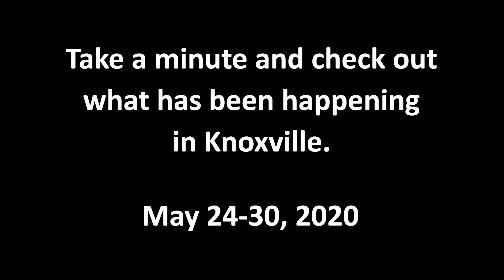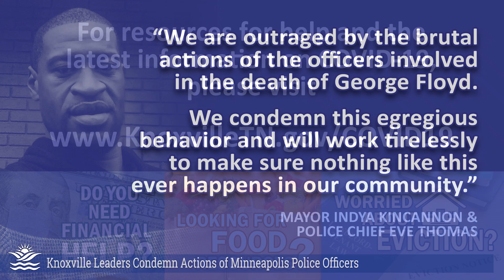Mayor's Minute June 1, 2020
Take a minute and check out what has been happening in Knoxville. Learn more about these events and the City of Knoxville